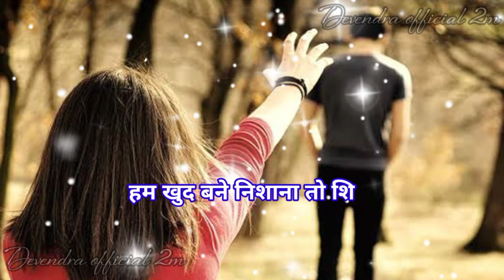Hindi Song ❤ New Song 2021 Short Love Shayari WhatsApp Status video latest viral